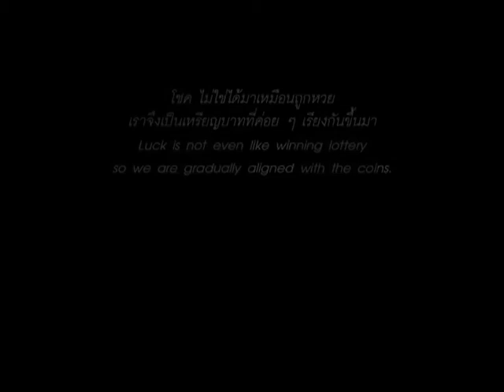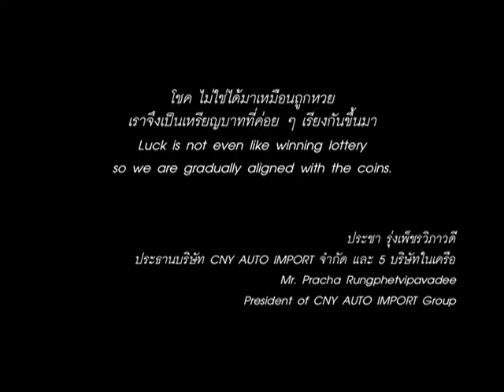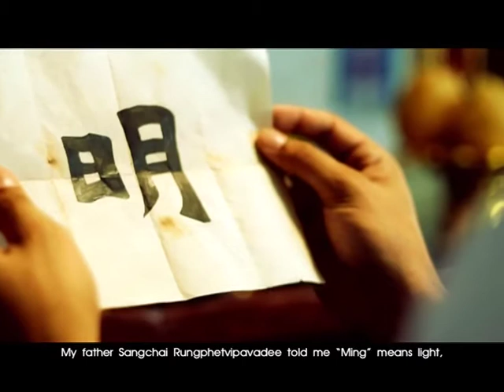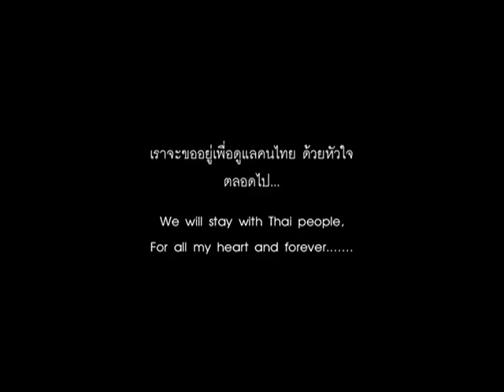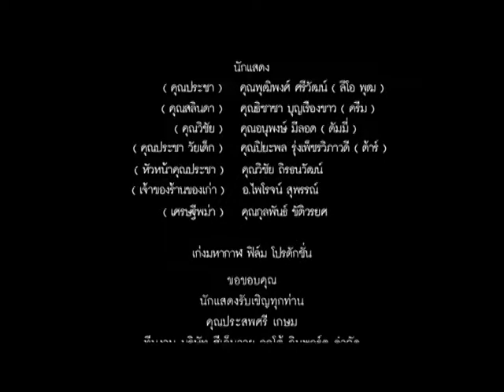PRESENT CNY AUTOIMPORT